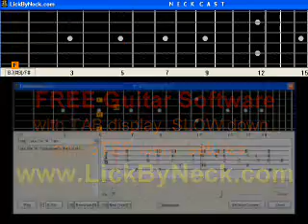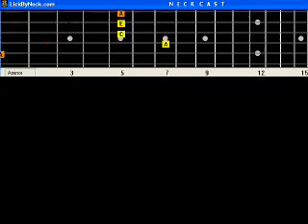Liber Tango Guitar Lesson Fingerstyle Solo Chord Melody